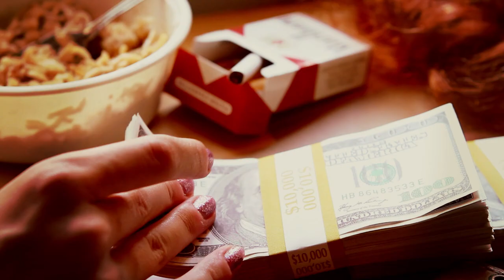Blackmailed [Official Video] - Freedom Fry (2014)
French & American duo Freedom Fry. Official Music Video for "Blackmailed."

Follow Freedom Fry on

Directed and edited by Freedom Fry
Starring: Marie Seyrat, Bruce Driscoll, Angela Smolarski, Nicole Guibord & Jonny Perdue.

Welcome to Freedom Fry's Official Channel. We're Marie Seyrat and Bruce Driscoll, a married French & American musical duo. We write and record everything ourselves and usually direct and edit our own music videos too.

Where you've heard us: On screens (Grey’s Anatomy, Netflix's “Love,” Shameless, etc), in stores (Forever 21, Madewell, Top Shop, etc), in ads (Abercrombie, Lanvin, Pandora, etc), on Spotify & Apple Music playlists, on radio stations ALT 98.7, KCRW, KEXP, KROQ, WXPN, SIRIUS XM, BBC Radio, RTL2, etc, and yes that was our music playing while you were on hold with Amazon’s Customer Service.

Where you've seen us: SXSW, Comic Con, on tour with Stromae, and performing with the likes of X Ambassadors, Phantogram, Lilly Wood and The Prick, Echosmith, and many other places, online and beyond.

We released our debut album, “Classic,” on June 1, 2018.